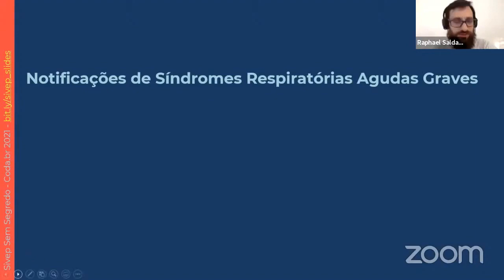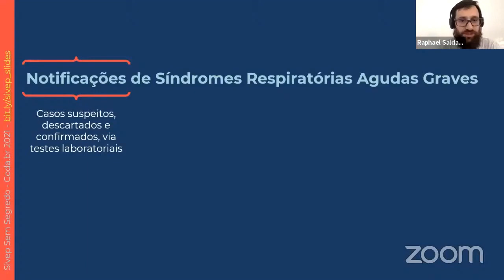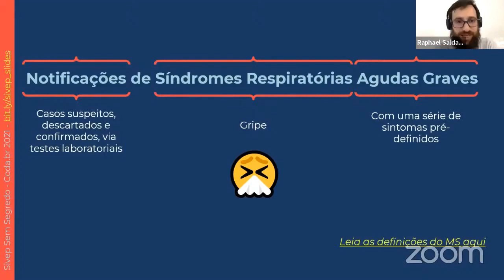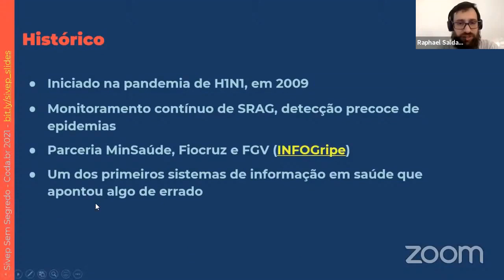Conheça o Sivep-Gripe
DADOS E SAÚDE: SIVEP SEM SEGREDO

A cobertura da Covid-19 no Brasil conta com o apoio de diferentes bases de dados, mas uma em especial ganhou destaque entre especialistas: o Sistema de Informação e Vigilância Epidemiológica da Gripe (Sivep-Gripe), disponível no OpenDataSUS. Uma das principais fontes para acompanhar as taxas de internações e óbitos pela doença. Nesse vídeo você verá uma explicação sobre o que é o Sivep-Gripe e um breve histórico do sistema.

Apresentado por:

Carolina Moreno - Jornalista sênior de dados da TV Globo, é jornalista desde 2006, com especialização em edição em jornalismo desde 2009, e produz reportagens dirigidas por dados desde 2017. Cobre os dados da pandemia de Covid-19 desde o início para os telejornais locais e nacionais da TV Globo em São Paulo. Vencedora do Prêmio Andifes 2014 e 2015, segundo lugar no Prêmio Impa 2019. Jornalista Amiga da Criança pela Andi desde 2020. Participante do R-Ladies São Paulo desde 2019.

Raphael Saldanha - Cientista de dados em saúde, doutor em Informação e Comunicação em Saúde pela Fiocruz. Trabalha em pesquisas quantitativas em saúde e na produção de painéis de visualização de dados. Trabalha com os dados de COVID-19 desde o início da pandemia, construindo o painel de monitoramento de COVID-19 da Fiocruz MonitoraCovid-19. Ministra cursos de R desde 2010.